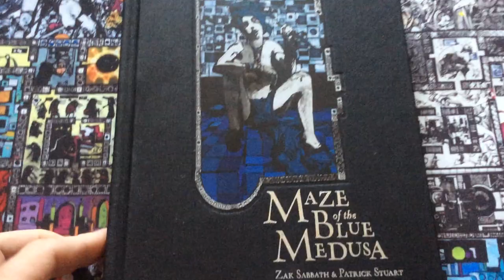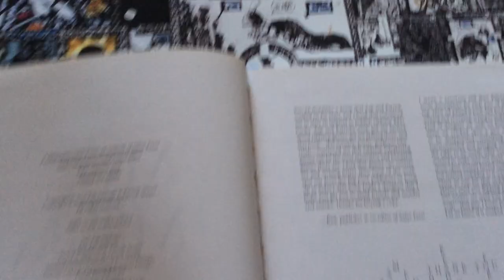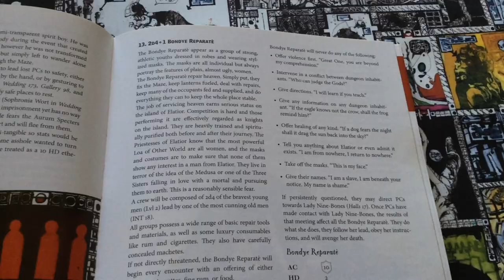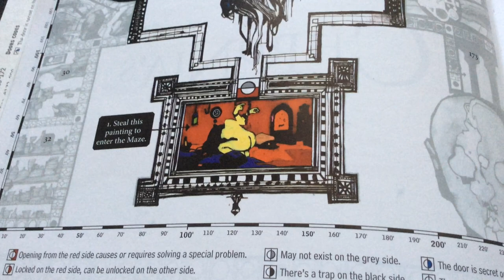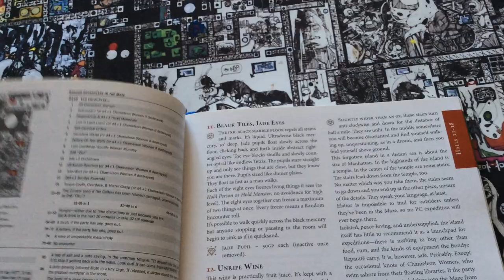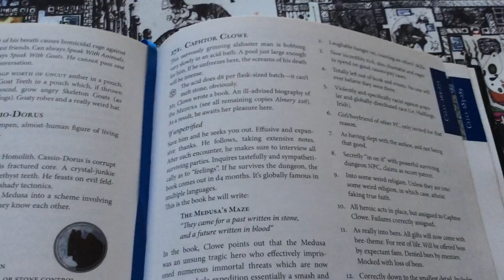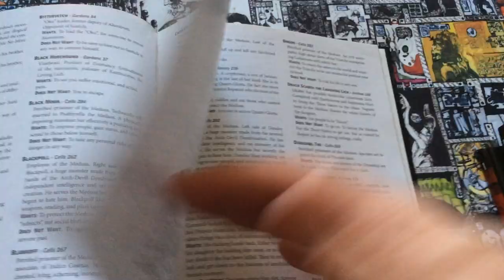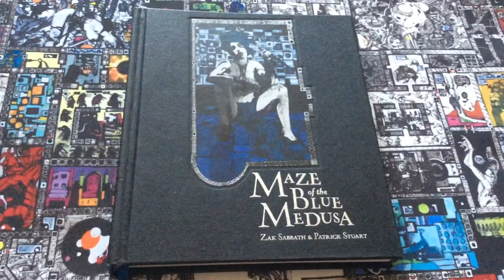Maze of the Blue Medusa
The highest quality production of a megadungeon I have ever seen.
It is system Neutral